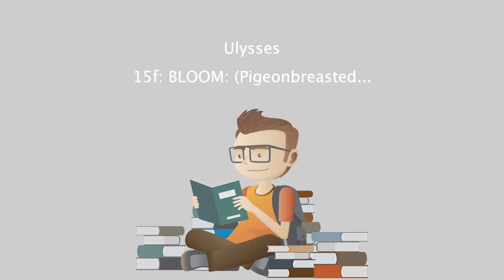Ulysses - 15f BLOOM (Pigeonbreasted....mp4